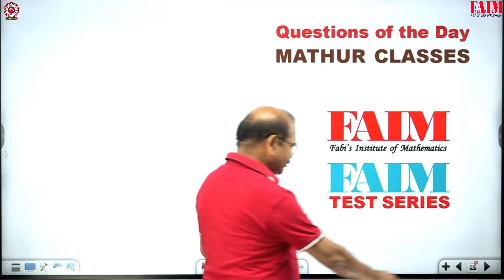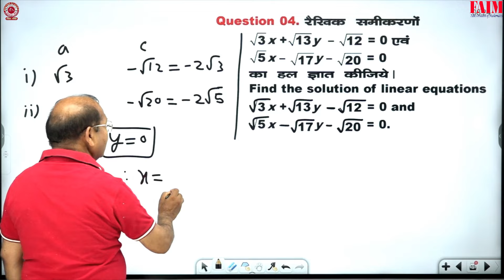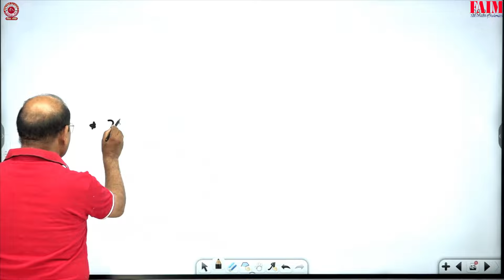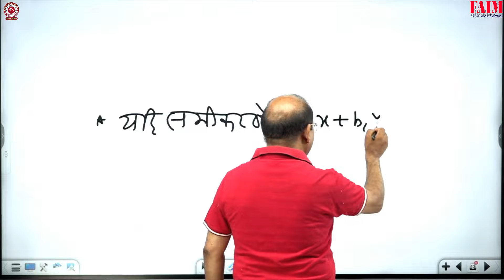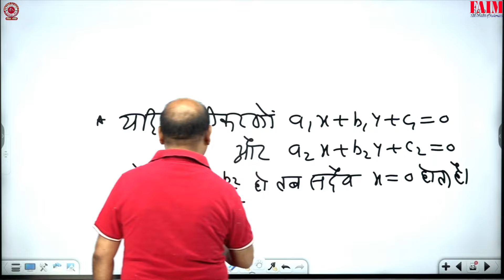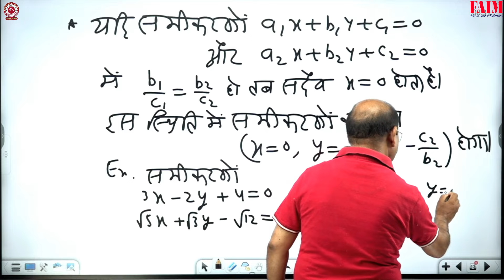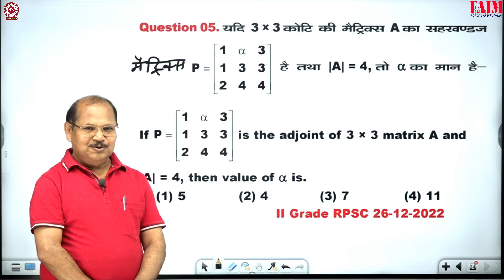Question of the Day and Solution of Question MATHEMATICS for All Competitive Exams. Mathur Classes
RPSC Teacher Grade- I & II | Mathematics | Mathur Classes Jaipur | Umesh Mathur Sir | Offline Batch
RPSC 2nd Grade Vacancy 2024 | RPSC 2nd Grade Math's |rpsc1stgrademath rpsc1stgrademath · RPSC 1st grade and 2nd grade math ll htet ll differential equation problems lec1 · Target RES | 1st Grade | 1st Paper Math's Online Class

Mathur classes a mathematics coaching in Jaipur is committed to creating teachers as mentors in mathematical education from last 10 years. Ever since it was founded, Mathur Classes has been growing at a breath- taking pace. Over the last 10 years our students are achieving a new height in all kinds of RPSC exams and other high profile jobs. Mathematics coaching in Jaipur Mathur classes offer mathematics for RPSC 1st Grade, 2nd Grade, 3rd Grade, SSC, Bank PO and all other competitive exams. Mathur classes have an impressive array of academic. It is one the finest mathematics coaching in Jaipur which provides complete notes and online test series to the regular and distance learner students In the present era of cut throat competition it is vital & important that the student, not only does well but he should secure a position of merit, to achieve “success”- the dream word of every competition. To be successful, you must have confidence & a winning attitude.